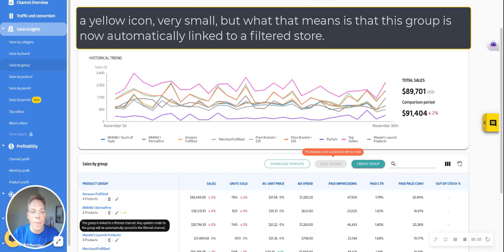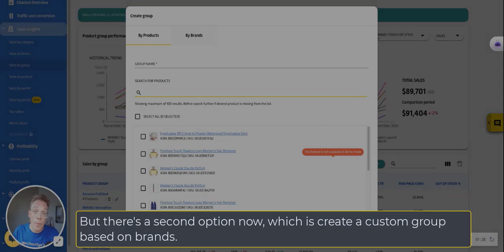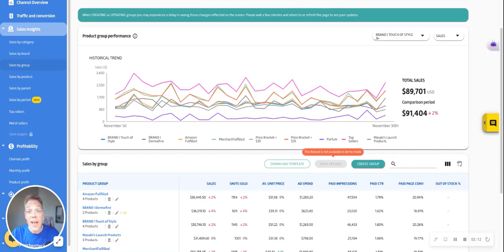New Feature Update! Dynamic Brand Filters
🎥 We are thrilled to share a quick video update from our team.

In this brief clip, our very own Paul Sonneveld introduces some fantastic enhancements to our Sales by Group functionality, tailor-made for agencies, distributors, vendors and aggregators dealing with multiple brands.

🔍 Key Highlights:

🌟Automatic Linking to Filtered Stores: Our groups now seamlessly link to filtered stores, making SKU management more efficient.

🌟Custom Group Creation Based on Brands: Create dynamic groups based on brand attributes that auto-update with new marketplace listings.

These updates are designed to save you time and effort, ensuring that your reports are always up to date with the latest marketplace data.

🤝 Need a clearer picture? Our client success managers are on standby to provide a personalized demo and answer any questions.

💡 Stay ahead in the e-commerce game with Merchant Spring's innovative solutions.

👀 Watch the video now for a full breakdown of these exciting changes!